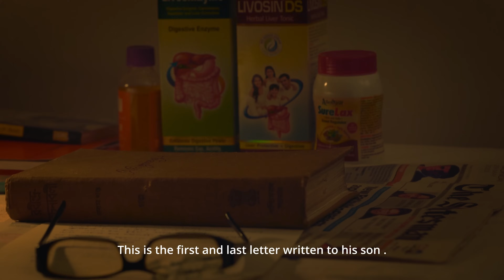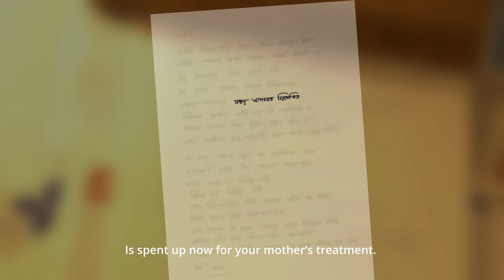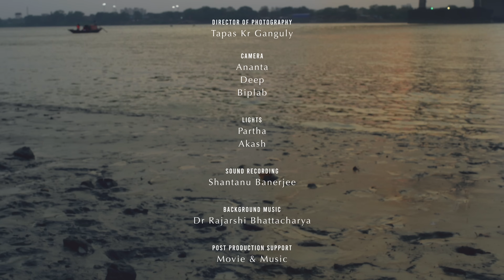Showcase Film: Ghush (Bribe) | Subodh Sarkar | Turi Film Festival 2023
This showcase film has been specially made for the Turi Film Festival. This film is not a part of the competition.

Poetry & Recitation: Subodh Sarkar
Subtitle translation: Jaydeep Sarangi
Acting: Subodh Sarkar, Animesh Goswami, Dishari Halder
Director of photography: Tapas kr Ganguly
Camera: Ananta, Deep, Biplab
Lights: Partha, Akash
Sound recording: Shantanu Banerjee
Post production support: Movie & Music
Mix & mastering: Koushik Ghosh
Editing: Tanumay
Illustrations: Tapon Roy
Direction: Subodh Sarkar, Animesh Goswami

Follow the social media channels of the Turi Film Festival for regular updates.